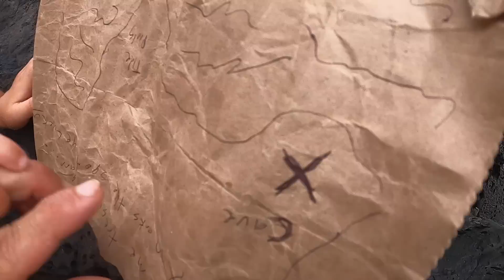FRIENDLY PIRATES TREASURE CAVE!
On this episode of The Axel and Daddy Show, Axel's little sister and cousin are searching for friendly pirates treasure in a cave! They also find some awesome sea creatures and fish!